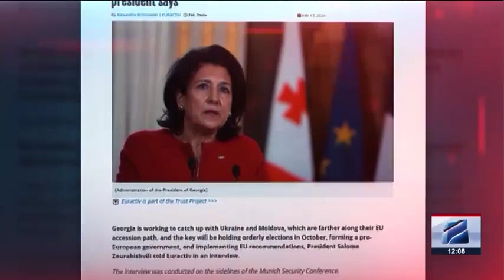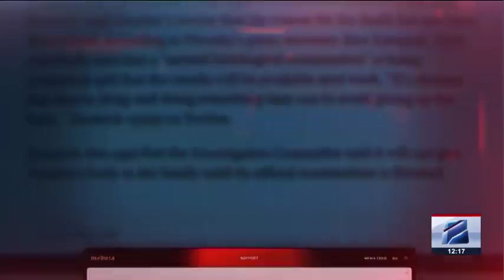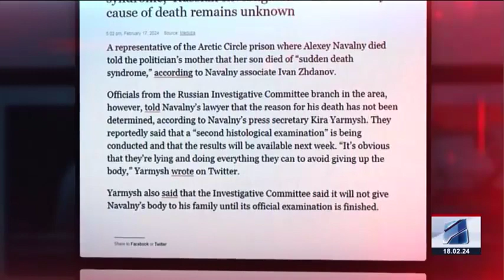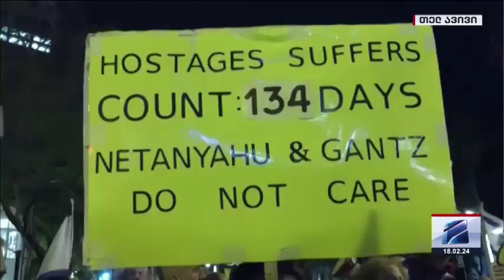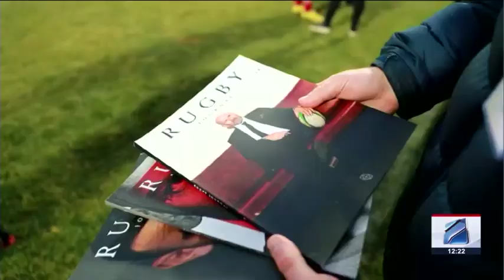კურიერი 12 საათზე-2024.02.18